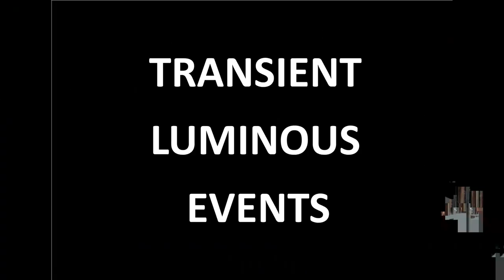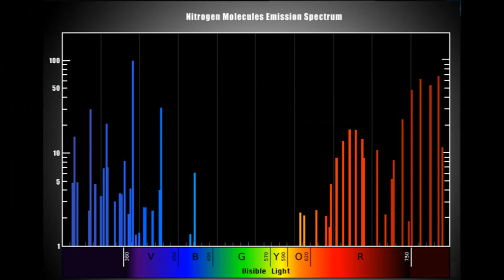FLAT EARTH BELIEVERS ARE GOING TO HATE THIS.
One of the most ludicrous claims from Flat Earthers, Ultra-Fundamentalist Creationists, conspiracists, and general idiots, is that Earths atmosphere cannot exist next to the vacuum of space.
It can and it does. Here is visual proof that our atmosphere varies in pressure from 14.69 lbs p.s.i at sea level, to the near-vacuum of space.

Special thanks to extreme weather observer Paul Smith, who gave special permission to use one of his amazing photographs for use in this video.